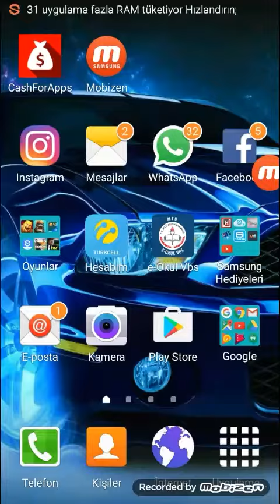Efsanevi sandık açılımı (videoya girmeden tahmininizi yoruma yazın )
Efsanevi sandık açtık